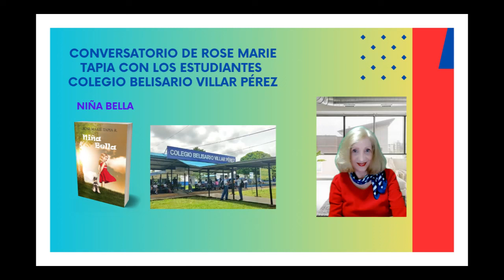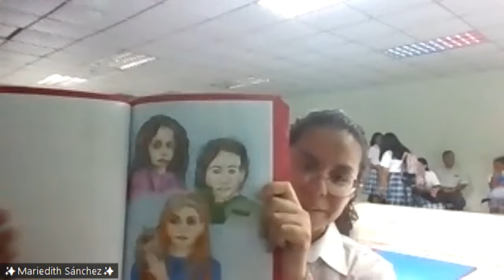CONVERSATORIO DE ROSE MARIE TAPIA CON LOS ESTUDIANTES DEL X GRADO DEL COLEGIO BELISARIO VILLAR PÉREZ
CONVERSATORIO DE ROSE MARIE TAPIA CON LOS ESTUDIANTES DEL X GRADO DEL COLEGIO BELISARIO VILLAR PÉREZ SOBRE LA NOVELA NIÑA BELLA

Sayuri Moreno es una niña de clase media alta, destinada a una vida llena de comodidades; sin embargo, desde su temprana infancia habrá de enfrentar una serie de retos para los que no estaba preparada. Es que nadie nace pensando en enfrentar adversidades, pero estas a menudo suelen interponerse entre nosotros y nuestras expectativas, aun cuando seamos muy jóvenes.
“Niña Bella”, novela que retrata espinosos temas contemporáneos a la vez que alude a su propia confección en medio de los sinsabores que enfrentan sus protagonistas, narra el impacto de la crisis económica y social en una familia común, y nos muestra cómo es posible encender nuestra luz interior para salir adelante, aun cuando las amenazas parezcan cerrarnos el paso.
Por su estilo vigoroso y directo, por la alusión a los valores humanos fundamentales, por la chispa de humor que difumina los pesares, así como por la relevancia y contemporaneidad de sus temas, la novela “Niña Bella” está llamada a ser el nuevo éxito literario de Rose Marie Tapia, reconocida ya como la escritora más leída en Panamá.

Niña bella, Rose Marie Tapia, Novela social, desempleo causa de pobreza, endeudamiento de la familia, temas contemporáneos desempleo y pobreza, reeducar a la familia, emprendimiento como alternativa del desempleo, autogestión, humor, la abuela personaje principal, novela de humor, la escritora más leída, éxito literario de Rose Marie Tapia, impacto de la crisis económica y social, un personaje canta un reggae.